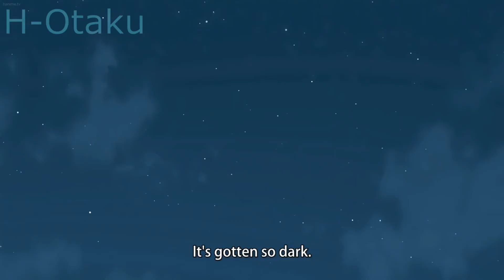Yuuka-Chan Not There !!!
Sauce - Kami Machi Sana-Chan